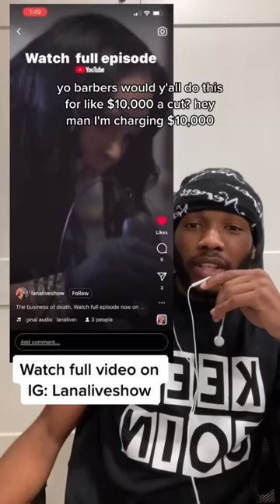TIKTOK RECRUITING GOOD WAVERS 2023